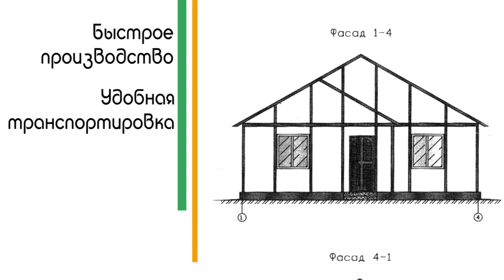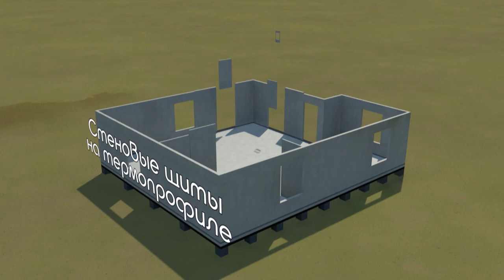Быстровозводимые дома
Анимация постройки быстровозводимого дома.
Анимация в Cinema4D
Композ в AfterEffects
Итоговый монтаж в Premiere Pro